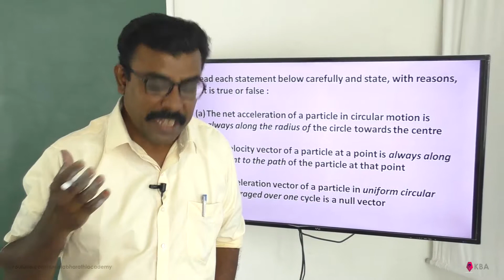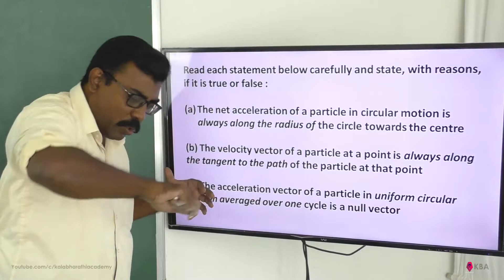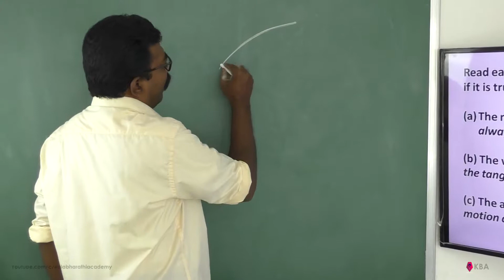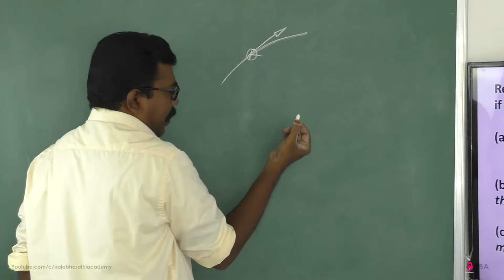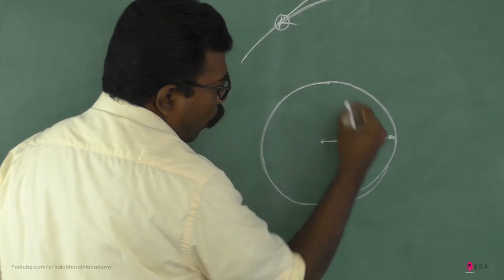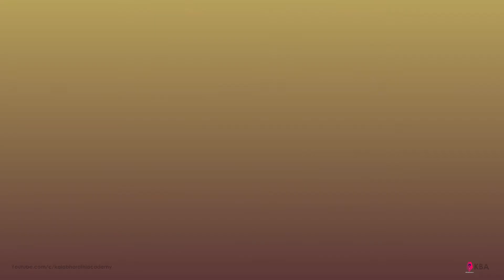Physics Class 11 NCERT Solutions Ex 4.19 Chapter 4 Motion in a Plane